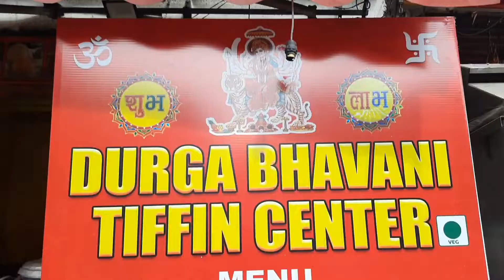Durga bhavani Tiffin center famous at narayanaguda hyderabad. ( low price )